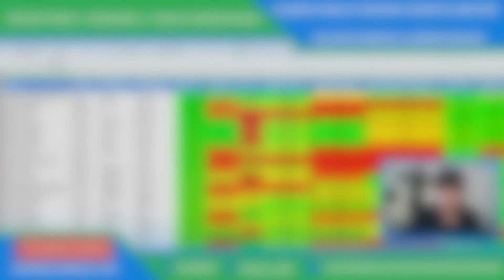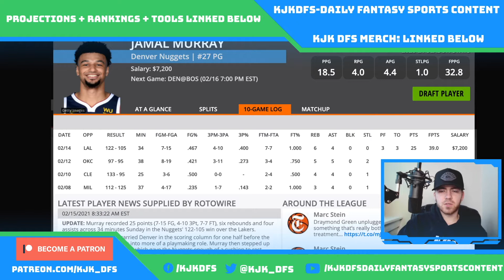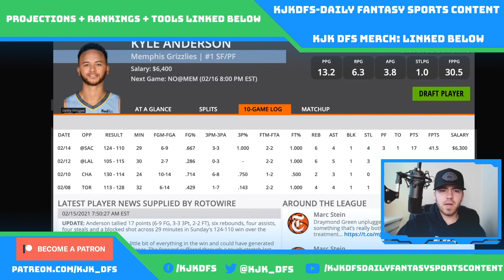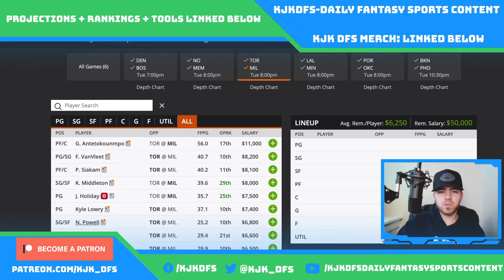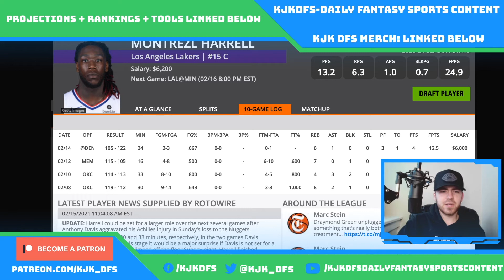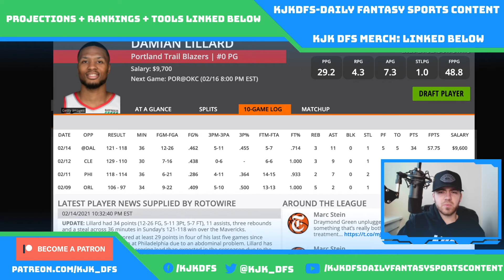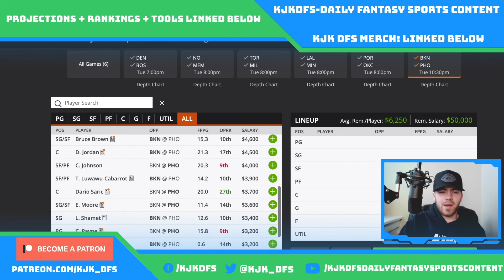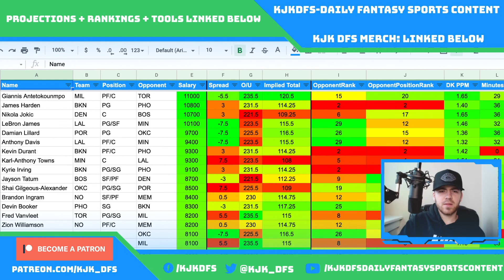DRAFTKINGS NBA DFS PICKS | TUESDAY 2/16/21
DraftKings NBA DFS picks and strategy for the DraftKings NBA main slate on Tuesday 2/16/21!

KJK DFS Links:
(New users get a free $10 on Fanduel using my link!!!)
(New users get a free $25 on Draftkings using my link!!!)